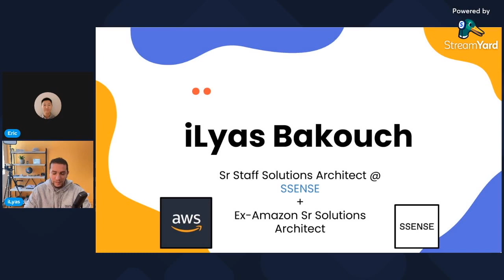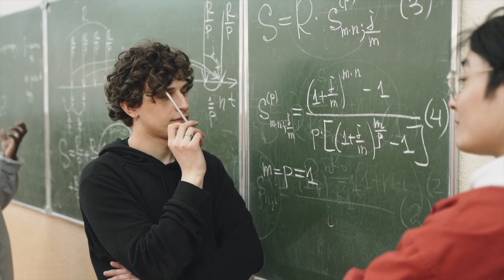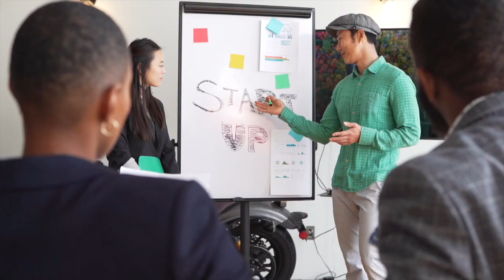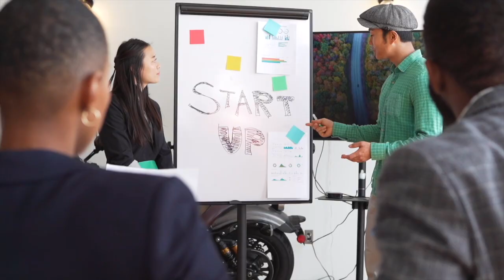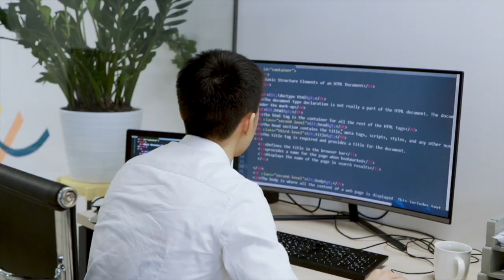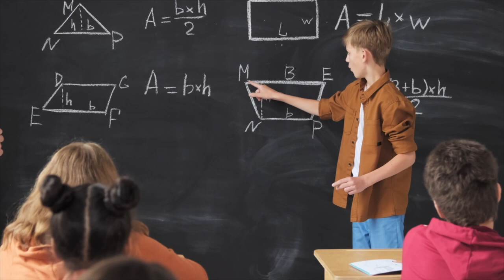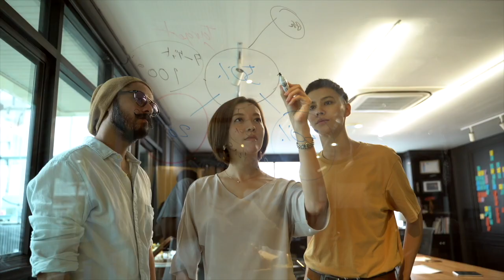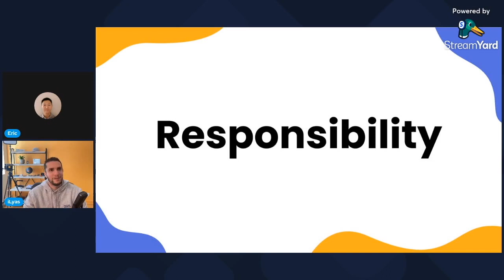What does a Solutions Architect (SA) do? - iLyas Bakouch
In this video, I talked to iLyas Bakouch, a Senior Staff Solutions Architect, to talk about what does a Solutions Architect do. We also discussed iLyas's career journey from software engineer to Solutions Architect (SA) and what is Solutions Architect (SA) responsibility.

Please check our next conversation on why iLyas Bakouch wants to become a Solutions Architect (SA) and maybe you should too?

⭐️ Course Contents ⭐️
⌨️ (00:00:00) - Intro
⌨️ (00:00:08) - Who is iLyas Bakouch
⌨️ (00:00:58) - iLyas Bakouch's career journey
⌨️ (00:11:15) - Solutions Architect's Responsibility
⌨️ (00:15:55) - AWS Solutions Architect's Responsibility